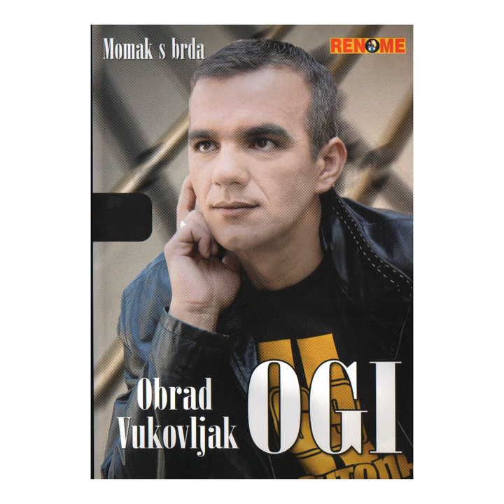Vukovi su otisli sa brda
Vukovi su otisli sa brda · Obrad Vukovljak Ogi

Momak s brda

Composer: Lazo
Composer: Boco
Lyricist: Lazo
Lyricist: Boco
Music Publisher: KVZ Music Publishing